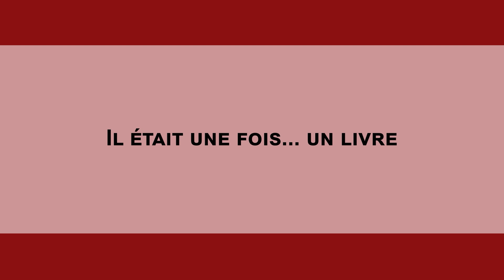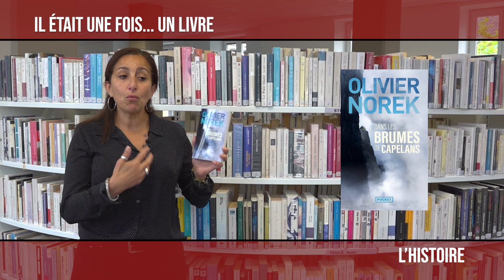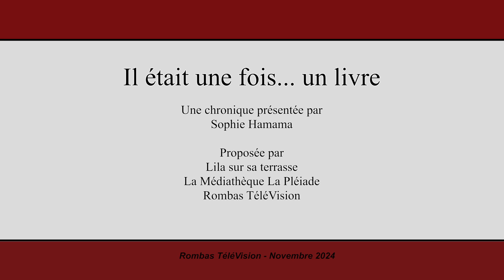Il était une fois... un livre : "Dans les brumes de Capelans" - 25 novembre 2024